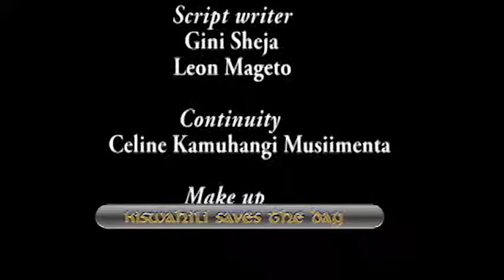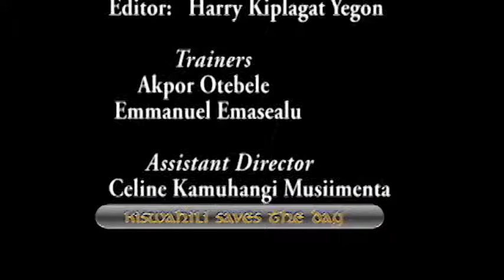An Unlikely Ally Saves the Day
Humans have more commonalities than differences.